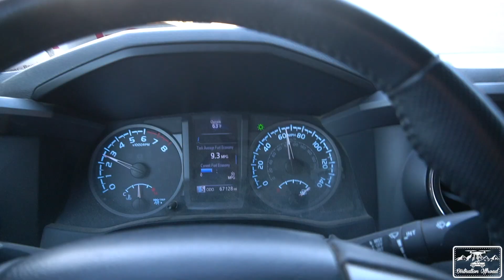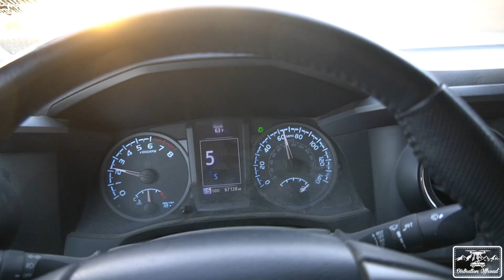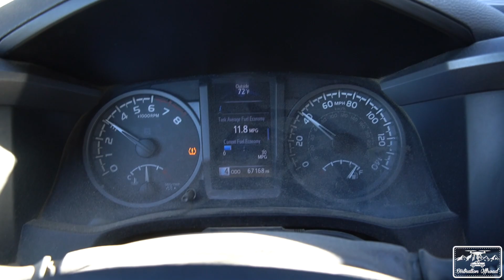Best off-road upgrade? 2017 Toyota Tacoma 5.29 Nitro Gears Review!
This time on Dirtnation were back with another episode of Mastering the Tacoma reviewing our 5.29 nitro gears on our Toyota tacoma!